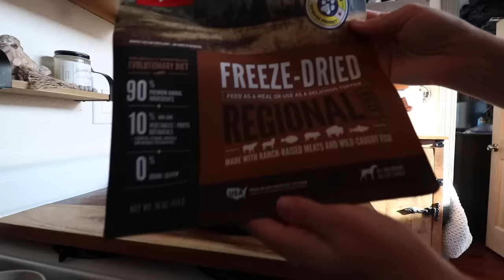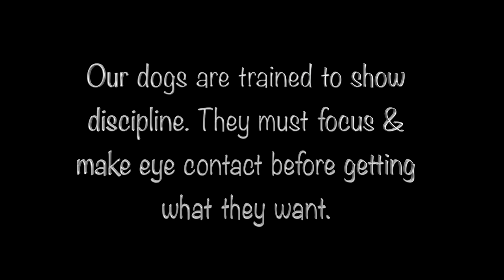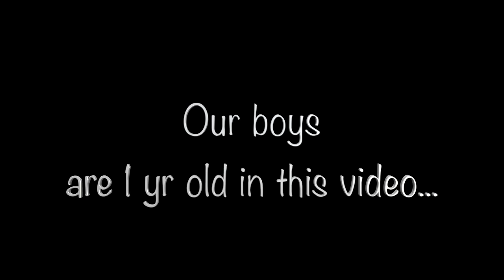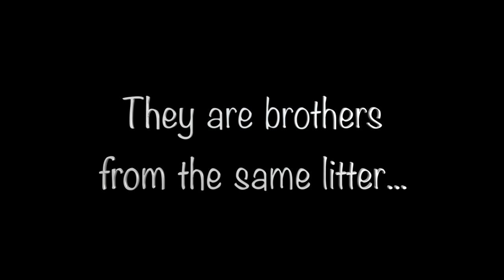Life Through the Eyes of our Belgian Malinois - ALASKA style! 🐕 🐕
Alaska life through the eyes of our two Belgian Malinois pups, Bradley & Gunner! We've raised dalmations most of our lives, but when our last dalmation past away in 2022, we decided to try a totally different breed. We chose the Belgian Malinois. This breed is nothing short of amazing. They're strong, protective, playful, loving & exceptionally loyal. We thought it would be fun to do a video of our pups & what a typical Day in the Life looks like for our guys. Thanks for joining us for another video!
📌 ITEMS USED IN TODAY'S VIDEO (Amazon):

1. Slow feeder dog bowl
2. Wild Alaskan salmon oil
3. Freeze dried high protein dog food

SONGS PLAYED IN TODAY'S VIDEO:
1. Evergreen Fields: Tape Machines
2. Chemistry: Tape Machines
3. Charade: Tape Machines
4. Breathtaking World: Dvine

4. 🛒 Check out our Amazon storefront to see ALL of our favorites

Mail:
🎥 AMAZON LINKS FOR YOUTUBE EQUIPMENT I USE:
📌 Movo video microphone with deadbeat windscreen